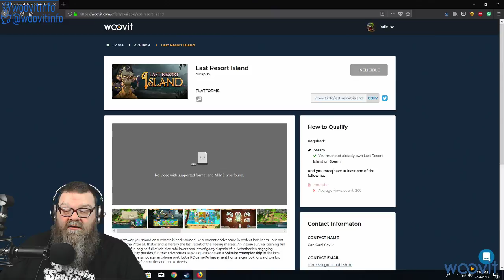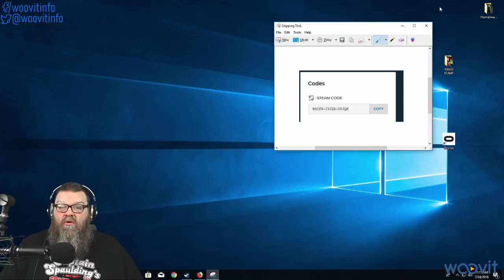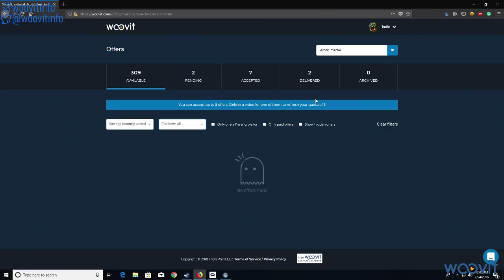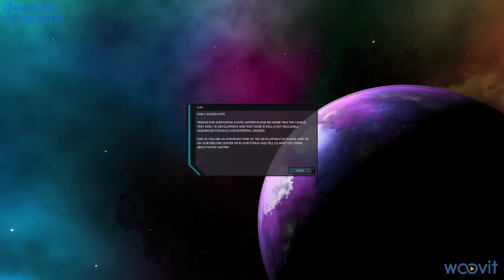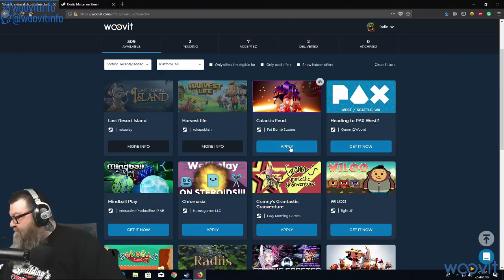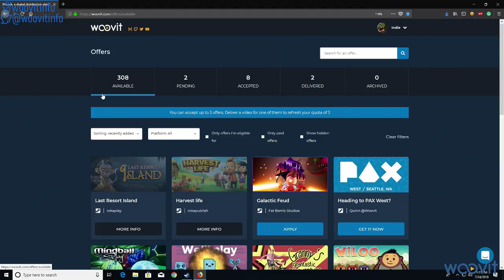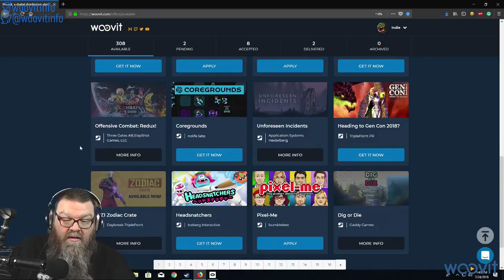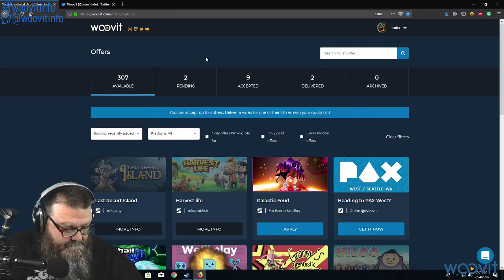Woovit Livestream w/ INDIE! Tuesday, July 24th Edition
Join host INDIE as he kicks up Woovit's livestream with a look at some recent campaigns on the platform, and gameplay featuring Meow Motors, Exotic Matter, Blackfaith, and Take Care of the Paperwork. Keys available for qualifying content creators at woovit.com!

Livestreaming over on Twitch and Mixer:
- Tuesdays at 11am Pacific
- Fridays at 11am Pacific

Follows us at:
- Twitch.tv/woovit
- Mixer.tv/woovit
- Twitter.com/woovitinfo
- Facebook.com/woovitinfo

Hosted by:
- Twitch.tv/indie
- Twitter.com/theRealINDIE